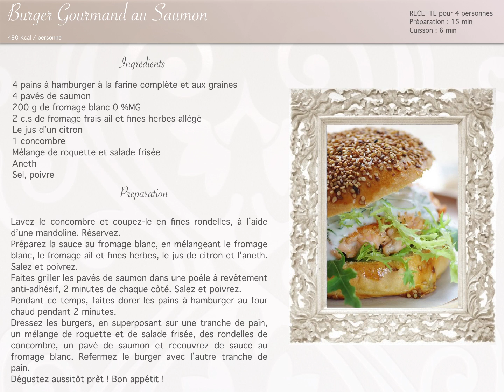Burger gourmand au Saumon